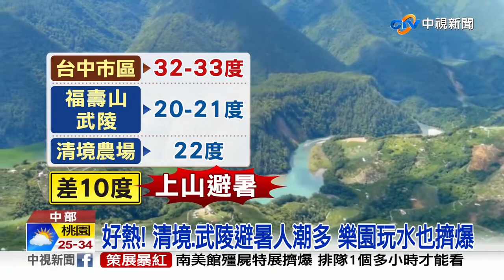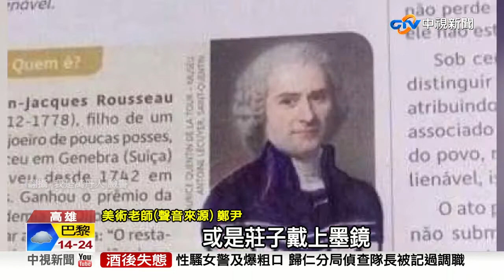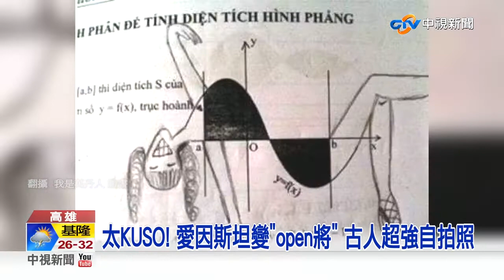好熱! 清境.武陵避暑人潮多 樂園玩水也擠爆